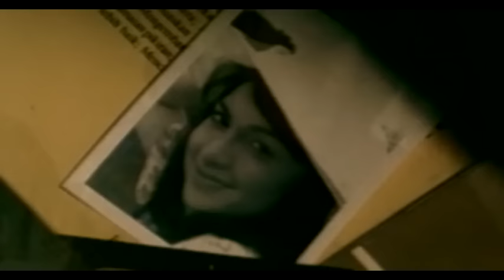Sheila On 7 - Bertahan Di Sana (Video Clip)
Music video by Sheila On 7 performing Bertahan Di Sana. (C) 2005 PT. Sony Music Entertainment Indonesia